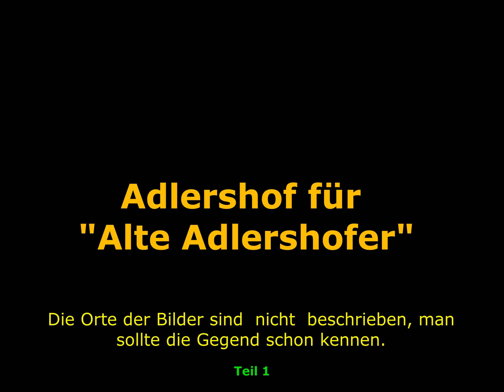Adlershof 2001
Wir gehen im Jahr 2001 durch das alte Adlershof